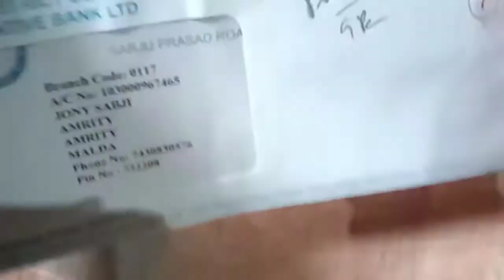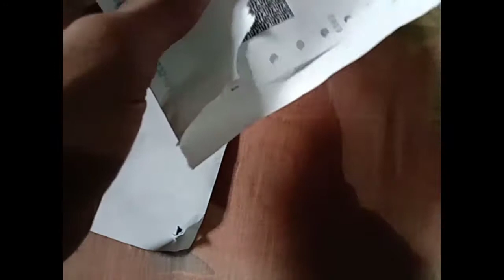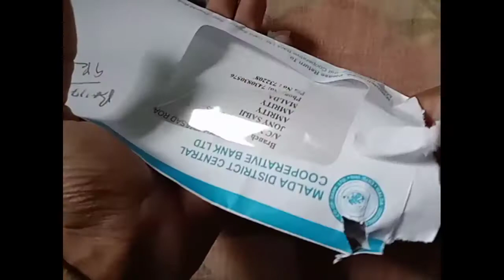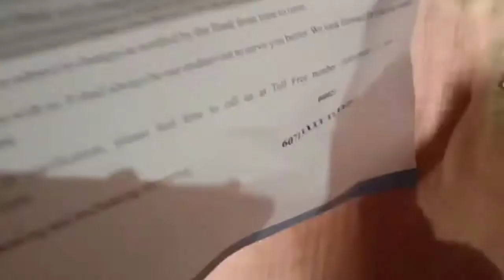Cooperative Bank ATM card unboxing & review by Johnny Vai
how to apply for new atm card